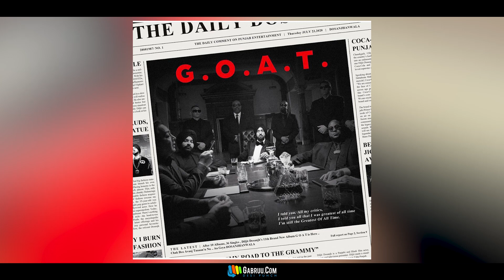GOAT (Album) | Diljit Dosanjh | New Punjabi Song Update 2020 | Jodi Movie | Goat Full Album | Gabruu